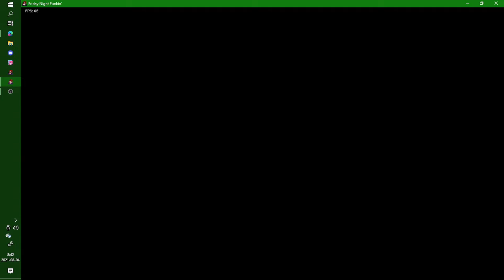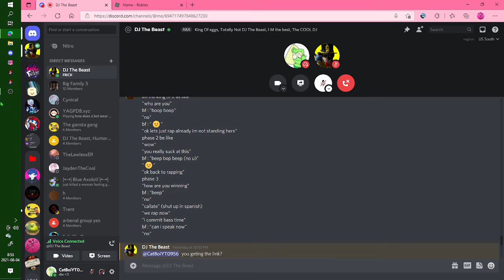Friday Night Funkin VS Gamer Gang Mod v1.1 release